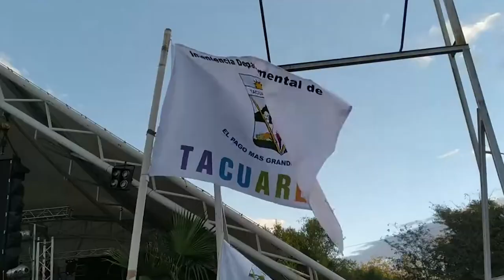Turistac 2024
Volcán, Antillano, La Banderola y con muchos artistas locales se desarrollará el Turistac 2024 en Laguna de las Lavanderas, Valle Edén, Ansina y San Gregorio